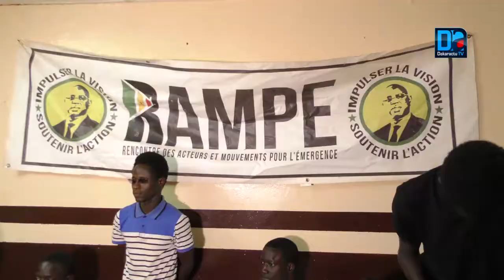Rejet des parrainages : La RAMPE y voit un model de gouvernance à saluer...